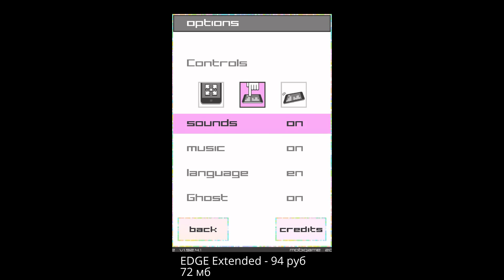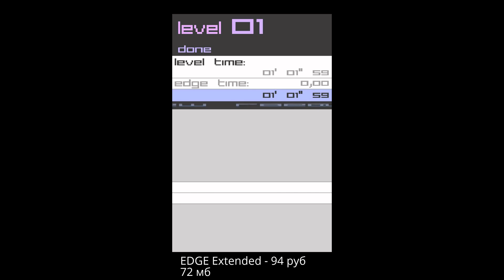EDGE Extended - Затягивающая аркада - головоломка на Android ( Review)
Это  обзор игры EDGE Extended. EDGE Extended представляет из себя аркаду от разработчиков Mobigame S.A.R.L.
раткое описание:
Продолжение известной игры, где нужно катать кубик.

Описание:
Обласканная критиками и получившая немало наград игра студии Mobigame теперь и на Андроиде!
Развивай свои телекинетические способности толкая Куб в геометрической вселенной. Но будь осторожен! Ты не один...

Edge Extended работает на совершенно новом 3D движке, представляет 48 новых уровня, 23 уникальные музыкальные композиции и новую игровую механику. Платформы, загадки и отражения соединены воедино в этой богатой и комплексной игре.

Оригинальная игра, идеально подходящая мобильному устройству
48 бросающих вам вызов уровней
23 уникальные мелодии
Новый графический движок
Простая, затягивающая игра для любого игрока.

Cоветую сыграть!!

Tegs:
приложений для андроид!
Game,
Андроид,
android,
приложения для андроид,
андроид телефоны,
новые приложения для андроид,
EDGE Extended